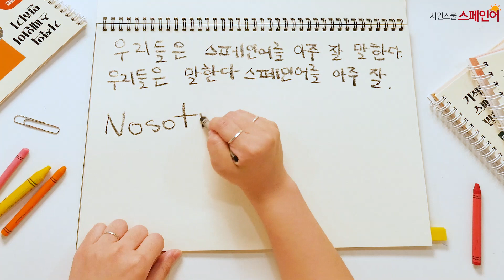[시원스쿨 스페인어] hablar - 외워진다 외워진다♬ 동사변형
외워진다 외워진다♬ 동사변형 (음성지원)
시원스쿨스페인어 Jenny와
Hablar 동사를 알아봐요💚

🙋‍♀️🙋‍♂️매주 새로운 동사와 함께 찾아옵니다🙋‍♂️🙋‍♀️